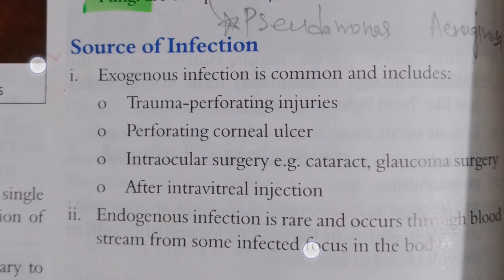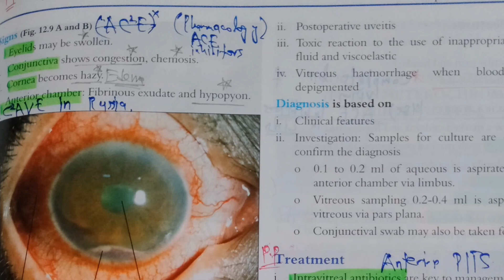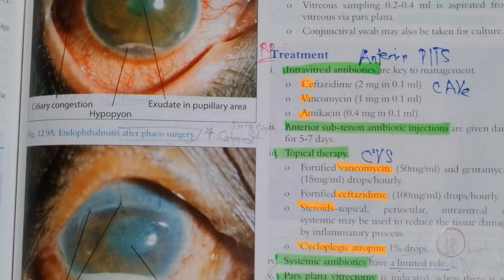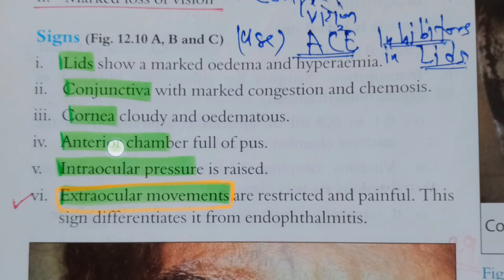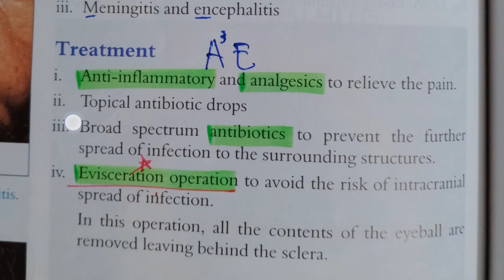Uveal tract || Part 2 || Past SEQs || mbbs || eye || ophthalmology || 4rth year